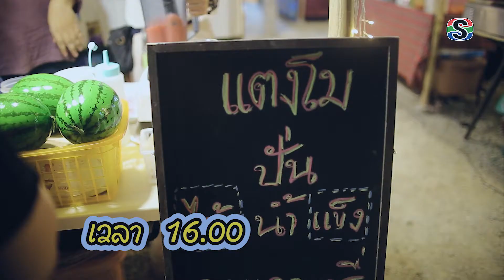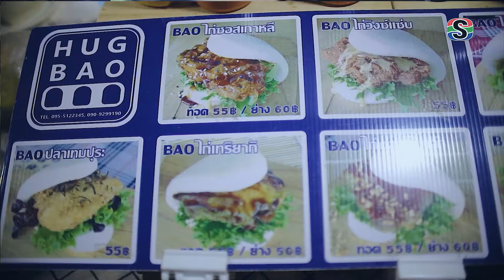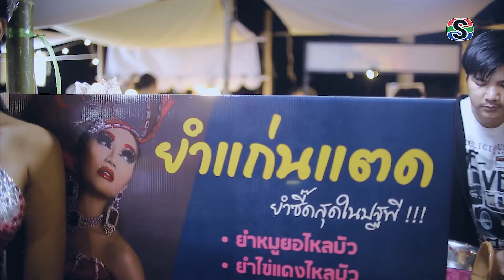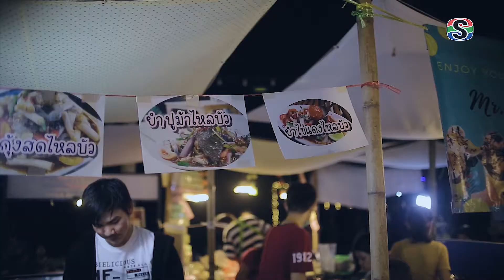เที่ยวชิล ริมหาด ตลาดสุดชิค!พัทยา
ปิดวาร์ปที่เที่ยวพัทยา ชิม ช้อป ชิล ในที่เดียว!
วันหยุดมาพัทยา ไปเที่ยวไหนดีที่จะได้ครบ?
มาจ๊ะ วันนี้ Sophon Social จะพาไปเปิดวาร์ปตลาดสุดชิค ริมหาดพัทยา "มามุง มาร์เก็ต" (ซอยบางละมุง​ 16) ตลาดถนนคนเดินที่เห็นวิวทะเลได้แบบพาโนรามา มีทั้งโซนของกินและของจุกจิกน่ารักๆให้เลือกแบบหลากหลาย นั่งสัมผัสลมทะเลเย็นๆพร้อมเสียงเพลง รวมไปถึงมุมถ่ายรูปเก๋ๆ เรียกได้ว่าเป็นการพาร่างกายมาชาร์จแบตเติมพลังได้อย่างดีเลย..

พิกัด :: ขับเข้าซอยบางละมุง 16 จนถึงสามแยก
แล้วเลี้ยวซ้ายตรงไปสุดทาง
เปิดให้บริการ : ทุกวันศุกร์ - อาทิตย์ และวันหยุดนักขัตฤกษ์ เวลา 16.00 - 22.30 น.